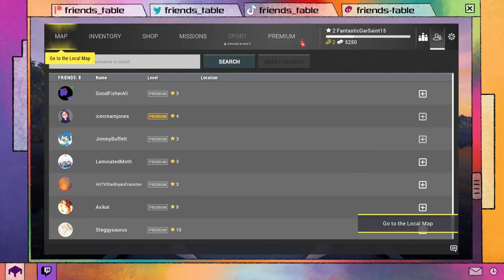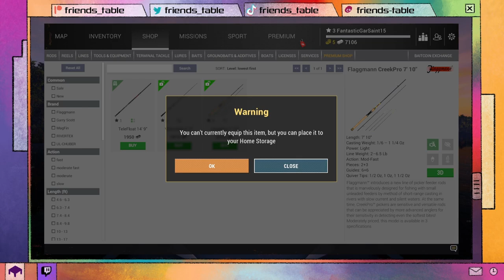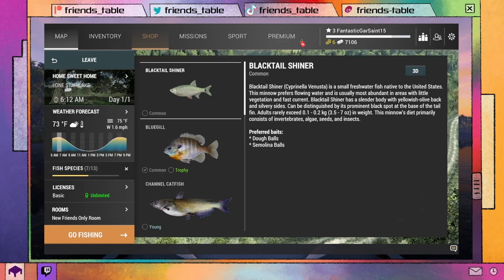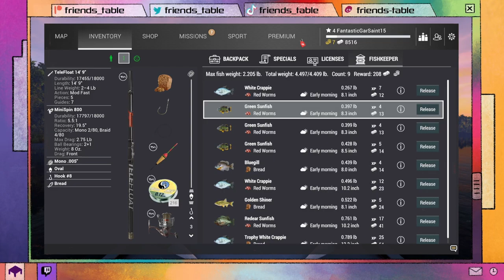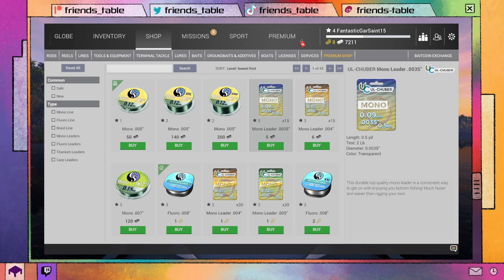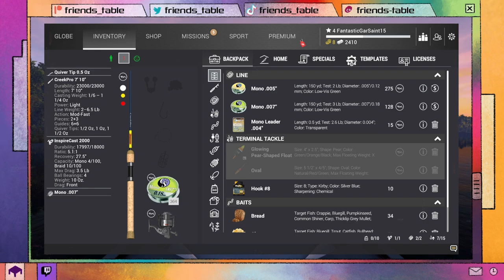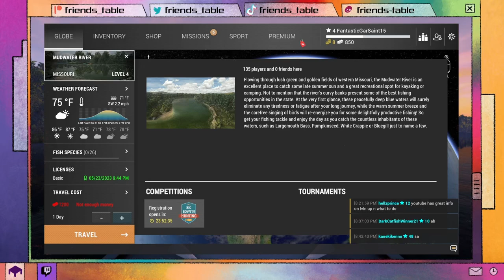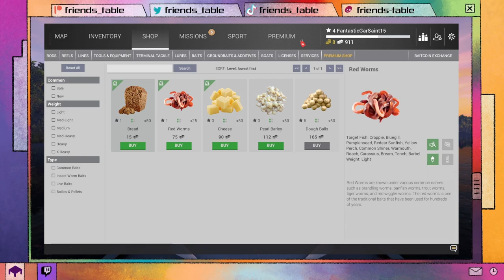Mackerel Mondays: Planet Fishing | 5-29-23 (reupload)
Dre, Art, Ali, and Keith play a free to play fishing game from like 2016 or something. For some reason there was a big audio issue when I uploaded so I had to reupload. Should be fine, please let me know.
To catch us live make sure to be following our twitch